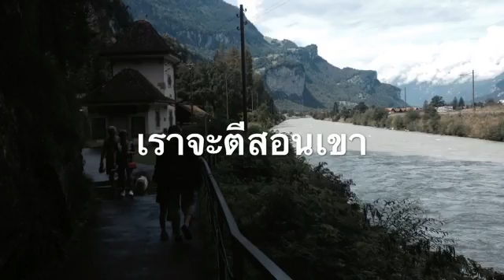2ซามูเอล7(4-17)